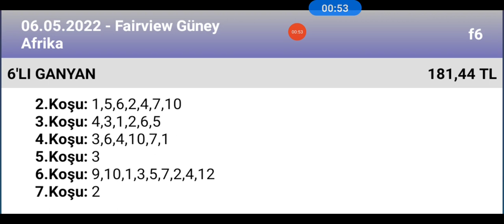6 Mayıs 2022 TJK fairview Güney Afrika 🐎 at yarışı tahminleri altılı ganyan tahminleri